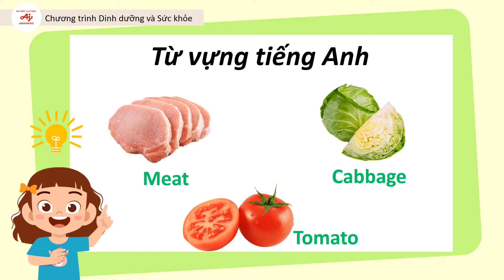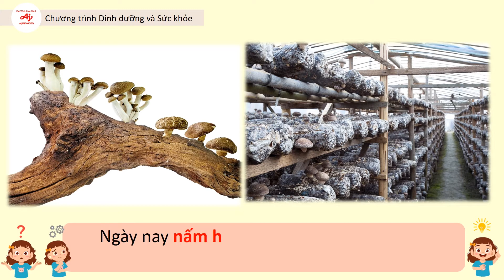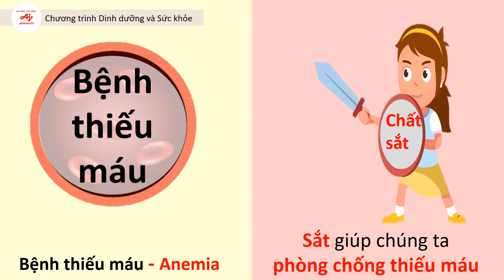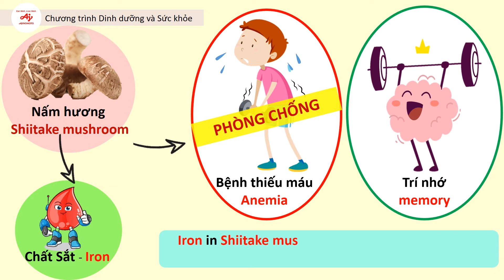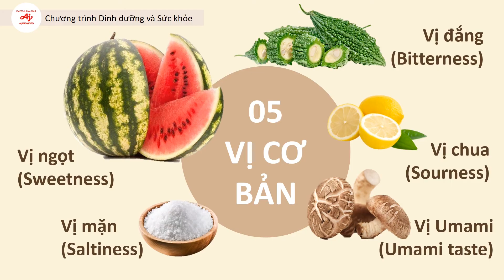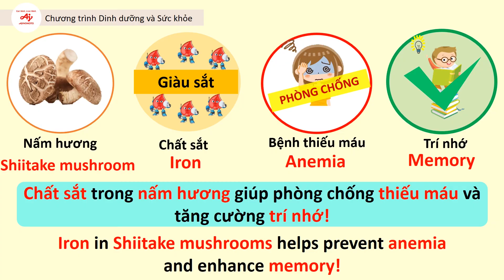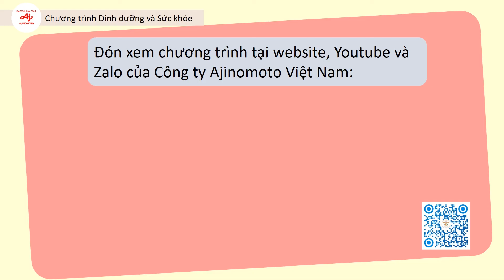Video giáo dục dinh dưỡng: Cùng bé khám phá công dụng tuyệt vời của Nấm hương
Nấm hương hay còn gọi là nấm đông cô, là một loại nấm có nguồn gốc từ Đông Á và được sử dụng rộng rãi tại nhiều quốc gia trên thế giới, trong đó có Việt Nam. Khi thưởng thức, nấm hương có vị umami (còn gọi là vị ngon hay vị ngọt thịt) được giáo sư Kikunae Ikeda phát hiện vào năm 1908. Nấm hương có thể được chế biến thành nhiều món ăn khác nhau, khi kết hợp nấm hương với các nguyên liệu khác như thịt, cà chua… vị umami sẽ tăng lên rất nhiều lần. Không chỉ mang đến hương vị thơm ngon, nấm hương còn chứa dồi dào các vi chất như magie, kali, nhôm, các loại vitamin và đặc biệt là chất sắt.
Trong cơ thể, sắt là thành phần chính tạo nên hồng cầu – một thành phần quan trọng của máu. Khi cơ thể bị thiếu sắt, hồng cầu sẽ không được khỏe mạnh và không thể vận chuyển oxy trong máu tới các cơ quan, dẫn tới các tác động xấu cho sức khỏe như da xanh xao, mệt mỏi, dễ chóng mặt, ù tai, hồi hộp, tim đập nhanh, chán ăn, thậm chí còn có thể bị ngất xỉu. Với các bạn nhỏ, khi thiếu sắt, cơ thể sẽ mệt mỏi, học kém tập trung và dễ buồn ngủ trong giờ học.
Trong tự nhiên có rất nhiều các loại thực phẩm giàu sắt như các loại rau có màu xanh đậm, hải sản, trứng, thịt, cá, các loại đậu và đặc biệt là nấm hương. Do vậy, trong bữa ăn hàng ngày, nếu ăn đa dạng những thực phẩm này sẽ giúp phòng chống thiếu máu do thiếu sắt, rất tốt cho sức khỏe.
Bên cạnh những kiến thức thú vị về nấm hương trong video này, còn rất nhiều những video giáo dục dinh dưỡng của thực phẩm khác, hãy cùng khám phá nhé!